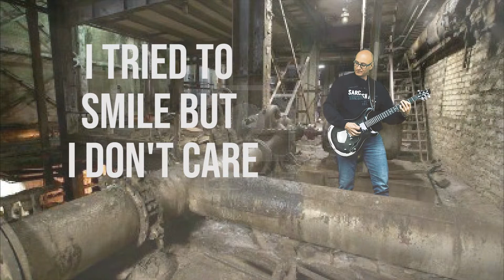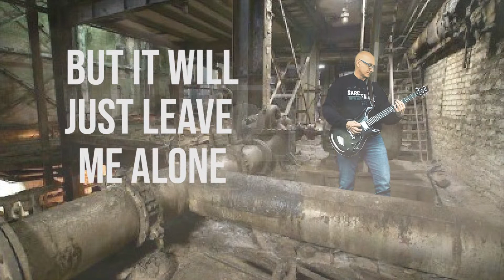The Bombpops - Dear beer (guitar cover and lyrics)